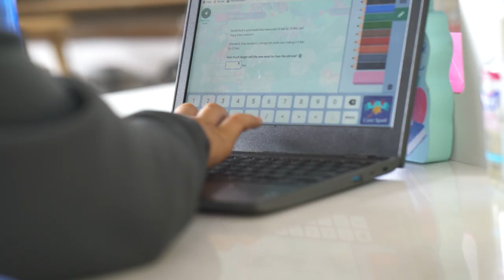Prodigy Education | It's our 10th birthday!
Prodigy is celebrating 10 years of helping students love learning. Our co-founders and co-CEOs Alex Peters and Rohan Mahimker wanted to say thank you for being part of our journey.